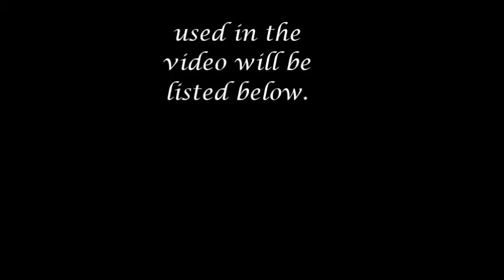Lips & Eyes: Part 2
This video is to show how to do Basic Lips & Eyes, Part 2.
*My apologies for the extra makeup lot chatter. The deals & added usage tips were too good not to share with you I figured.*

Below is a list of products used in the video:

1) Markwin's Blush
Found at Walmart. The Makeup gift sets under $50.

4)Almay Liquid Eyeliner

5) CoverGirl Clear Mascara

6) Maybelline Colossal Chaotic Mascara

Blessings,
IntuitiveMara